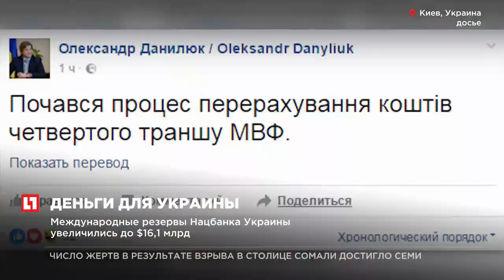Международный валютный фонд перечислил Украине транш в размере $1 млрд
Международные резервы Нацбанка Украины увеличились до $16,1 млрд